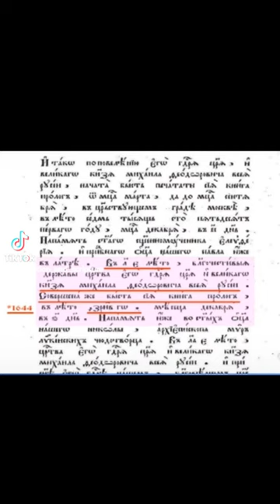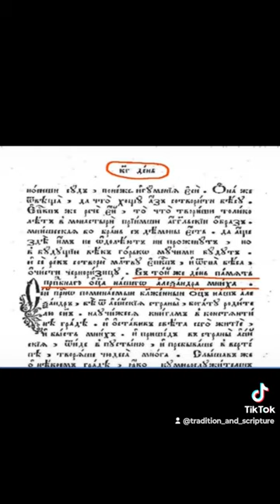☦️Българите са имали собствен манастир около град Ефес още през 4-ти век☦️